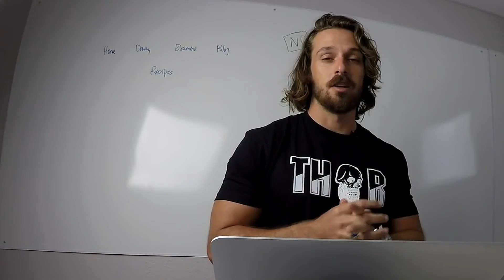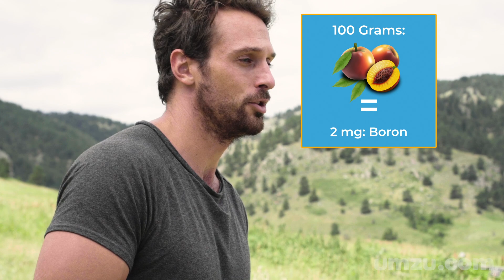5 Testosterone Booster Foods High In Boron That Fit The Thermo Diet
Are you interested in boosting testosterone naturally? If so, download my entire book Master Your T for free right now & get a $5 off coupon for testosterone booster Testro X

If you want to get rid of low T, look at this study from Naghii et al. (319) as an example. The researchers in this trial gave eight of their male subjects ~10 mg’s of boron supplement, every morning for 7 consecutive days. After the week had passed, the scientists compared their subjects blood results from day 0 to day 7, and found out that:

free testosterone levels had increased by 28%
free estrogen levels had decreased by -39%
dihydrotestosterone (DHT) levels rose by 10%
many inflammation biomarkers (hsCRP, TNF-α) dropped significantly

NOTE: The same researchers measured testosterone levels on their subjects in a study conducted in 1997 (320) set to examine boron’s eﬀects on cardiovascular risk, in that trial 10 mg’s of daily boron increased total testosterone levels by 15%, slight increases were also seen in total estrogen levels, which should be noted.

Another study from Mjilkovich et al. (321) looked how boron supplementation impacts serum vitamin D levels, but on the side they also measured free testosterone levels. After 2 months of giving their 13 subject males 6 mg’s of daily boron (calcium fructo-borate) the levels of free testosterone had increased by 29.5% on average, a number similar to the findings of Naghii et al.

Two rodent studies (322, 323) examining boron’s toxicity have also found significant dose-dependent increases in testosterone levels after boron supplementation, highest dose (500 mg/day) leading to a massive 160% increase. Though this amount – not only crazily expensive – would be highly toxic also, since dosages exceeding 25 mg/day start showing symptoms of toxicity and are not recommended.

Boron Testosterone Supplementation

There’s good amount of scientific evidence speaking for the health benefits of boron. It has the ability to increase testosterone levels in healthy human males, and in rodents, and also in women (with boron deficiency).

That is why I recommend you take a boron testosterone supplement.

A dose range that should be able to increase testosterone levels (without becoming toxic) falls in between 3-25 mg/day.

Aside from supplementation (Testro-X contains a healthy 10mg boron per serving), some good dietary boron sources include: raisins, gelatin, prunes, dates, avocados, and honey.

Testosterone Booster Foods Rich In Boron

Supplementation is without a doubt the easiest way to get 6-10mg’s of boron per day, but there are also a handful of foods loaded with the trace mineral.

Raisins

The densest known nutritional source of boron is raisins.

100 grams of them contain a whopping 3mg’s of boron, which is 100% of the RDA and about half of the recommended amount to impact testosterone production.

Fitting in a cup or two of raisins per day is a great way to make sure you’re getting enough boron on a daily basis. Raisins can also further benefit testosterone production by being a good source of resveratrol, which may also stimulate testosterone synthesis. (325)

When it comes to raisins, we recommend organic Californian kind.

Avocado

Avocados are pretty great for testosterone production. They’re very dense in nutrients, and the fatty-acid profile is great for T levels.

When it comes to boron, 100 grams of avocados have 2mg’s of the trace mineral, which accounts to about 65% of the RDA.

Getting the boron requirements to impact testosterone levels (6-10mg) solely from avocado might not be wise, as this would mean eating at least 300 grams of the fruit, which is pretty dense in calories and can easily aid in putting you to a caloric surplus (sure this isn’t bad for skinny guys, but if you’re trying to lose weight, maybe just eat raisins or get a boron supplement).

When buying avocados, remove the small stem part on the top, if you find that the stem peels of easily and there’s green underneath it, you’ve got yourself a perfectly ripe specimen.

Prunes

Similarly to raisins, prunes (dried plums), are also loaded with boron.

100 grams of prunes provides you with 1.1mg’s of boron, which is about 35% of the RDA.

Combine them into a snack mix with raisins and Brazil nuts, and you got yourself a great boron-rich testosterone boosting snack.

Prunes are also loaded with antioxidants, which is as you might know, great for testosterone production.

Dried Apricots

Dried apricots are not only delicious, but also a nutritional powerhouse providing decent amounts of vitamins A, C and E…

…Along with plenty of important antioxidants.

What makes apricots awesome for testosterone production, is their relatively high amount of boron, as 100 grams of dried apricots provides 2mg’s of boron (66% RDA).

Add them to a trail mix of raisins, prunes, and Brazil nuts, and you got yourself boron to spare.